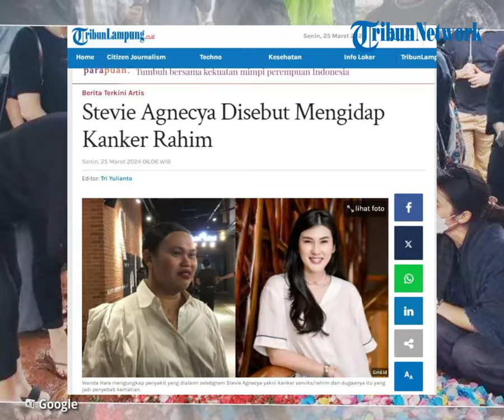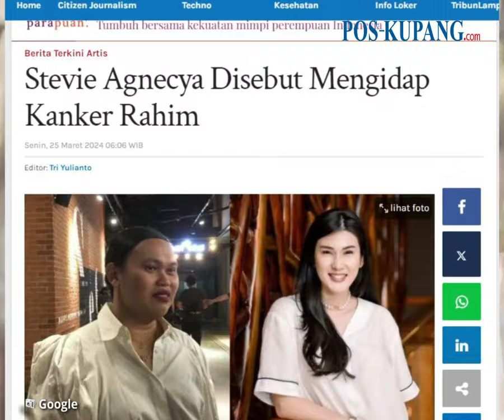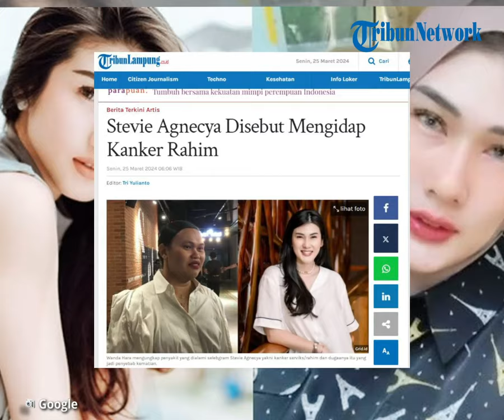Stevie Agnecya Disebut Mengidap Kanker Rahim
POS-KUPANG.COM - Wanda Hara mengungkap penyakit yang dialami selebgram Stevie Agnecya yakni kanker serviks/rahim.

Dugaanya hal itu pula yang menjadi penyebab Stevie Agnecya meninggal dunia, Jumat (22/3/2024).

Wanda Hara menyebut sudah lama tidak pernah bertemu dengan Stevie Agnecya hingga ada kabar mantan istri Samuel Rizal itu meninggal. (POS-KUPANG.COM,TribunLampung.co.id)

Penulis :
Editor  :Tri Yulianto/TribunLampung.co.id